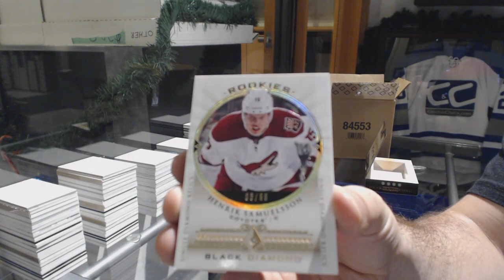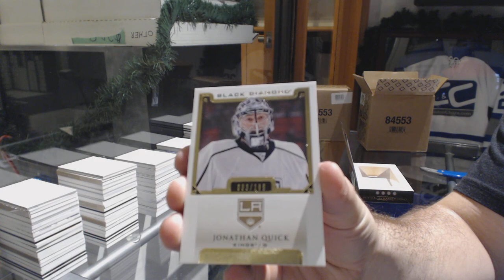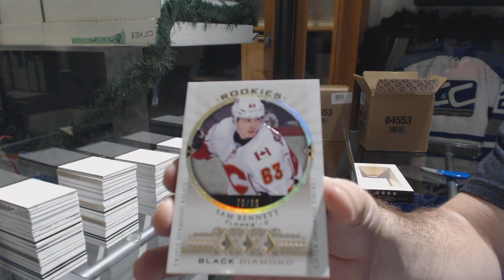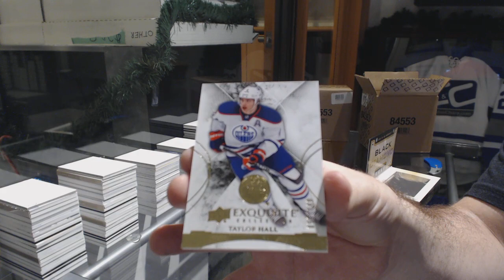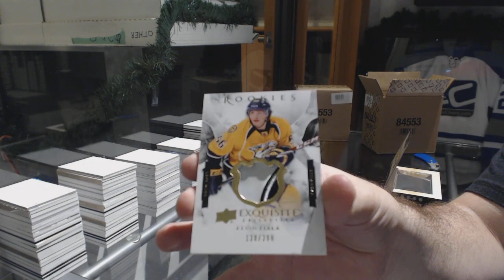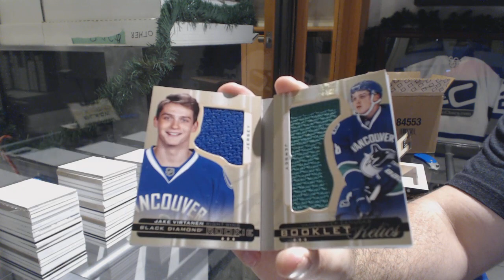15-16 Upper Deck Black Diamond Hockey 5 Box Case Break - C&C GB #9175